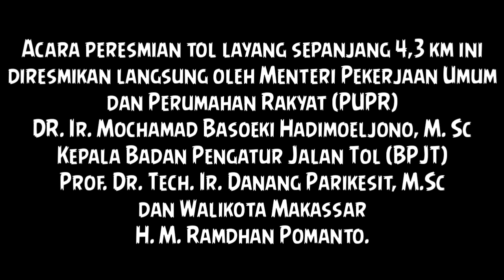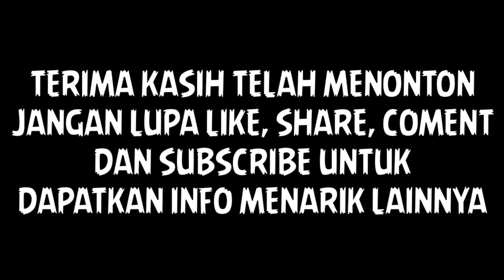KOTA DUNIA : INDAHNYA TOL AP PETTARANI MAKASSAR